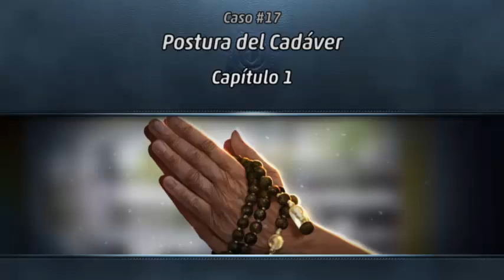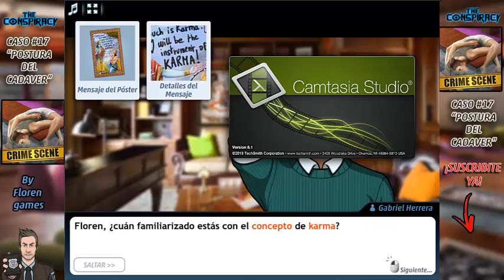🧟‍♀🧟‍♂▶ Criminal case: 【LA CONSPIRACION】 - Caso #17 - ❝𝓟𝑜𝓈𝓉𝓊𝓇𝒶 𝒹𝑒𝓁 𝒸𝒶𝒹𝒸𝓋𝑒𝓇❞ 1/4 ◀ 🧟‍♂🧟‍♀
💥 CASO #17 ["𝓟𝑜𝓈𝓉𝓊𝓇𝒶 𝒹𝑒𝓁 𝒸𝒶𝒹𝒸𝓋𝑒𝓇"]💥